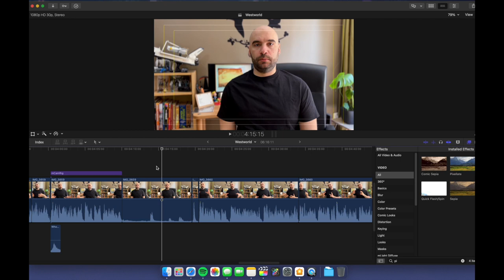Mars’ın Çekilen İlk Fotoğrafları Görsel Efekt Devrimini Nasıl Başlattı?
Yıl 1972 ve Vertigo'nun açılış jenerikleri hariç, sinema tarihinde bilgisayarda işlenmiş hiçbir film karesi yok. İlerleyen yıllarda Jurassic Park'ın yazarı olarak iyice ünlenecek olan Michael Crichton, yeni Projesi Westworld'deki robotların gözünden görünen sahneleri canlandırmak için ilham ararken, NASA'nın 1965'te, Mariner 4 ile çektiği ilk Mars fotoğraflarını görüyor, ve o andan itibaren her şey değişiyor. CGI, Görsel Efekt ne derseniz o, başlıyor.

Yolculuk öyle derinleşiyor ki, Futureworld, Ed Catmull, Pixar, John Witney, NASA JPL ve daha nicelere olaya karışıyor ve Görsel Efekt devrimi, sinemada başlamış oluyor.